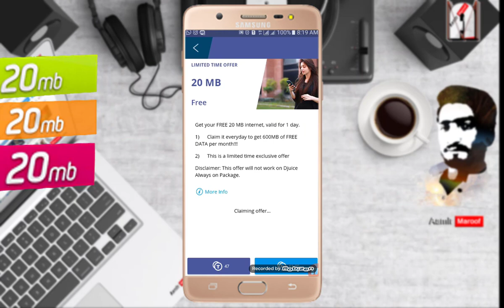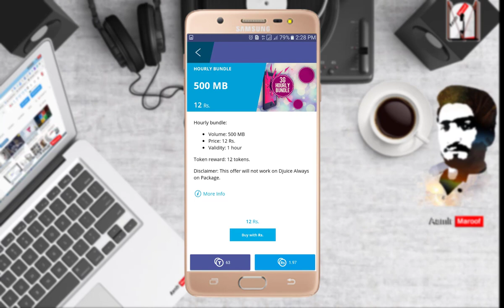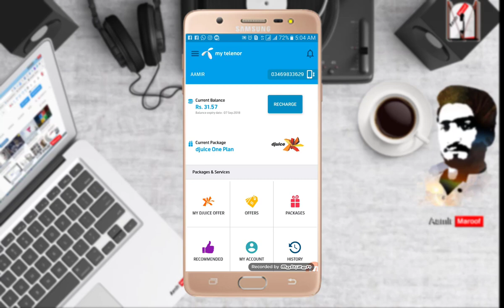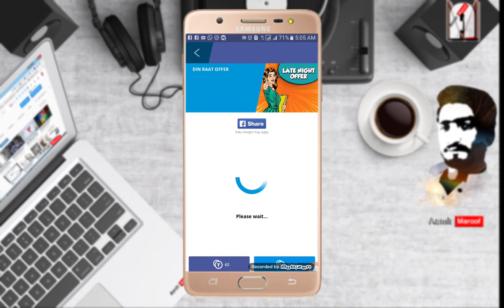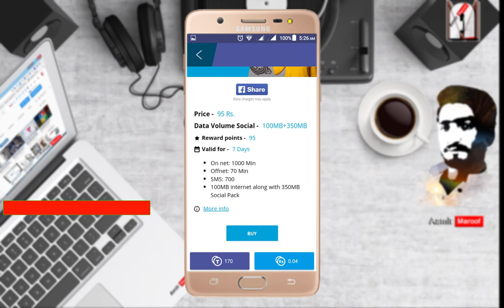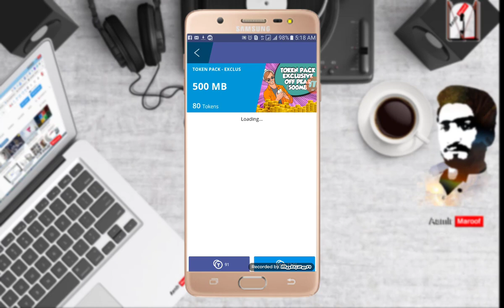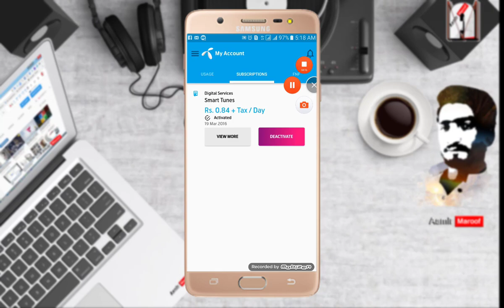Free Internet 2018 new Trick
How to get Free Internet Every Month |Get Double Data Pack Mb 2017

Get  Free Internet  Every Month
Get Double Data Pack Mb
Free 3G 4G Internet on Mobile Unlimited  |2017

in this video i am going to show you how you can get 600MB of Telenor internet free of cost by telenor Double Your Internet data.
through using wow box app you will get free internet every day...as long as this offer is valid...
its 1000% genuine and working no need of balance.
How Can I earn Token?
When You make a purchase in wowbox you earn tokens.

How Can I use My Token ???
Some Products will be possible to purchase with Tokens,You Wil Finde These in the store Section.

How can i get 20 mb free